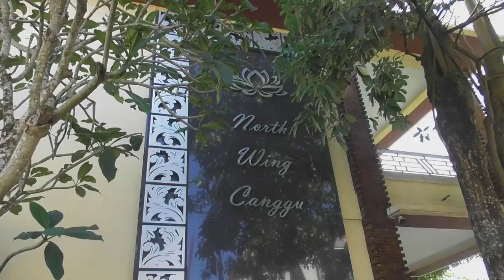Atlet MMA asal Prancis ini Suka liburan di Bali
pernyataan Atlet MMA asal Prancis ini sedang liburan di Bali sambil latihan mma.